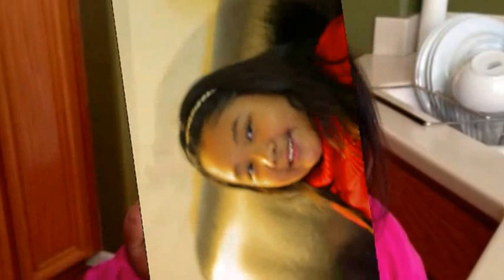LITTLE EVA - THE LOCO-MOTION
"...Come on...baby...".

Lyrics:Everybody is doin' a brand new dance, now
(Come on baby, do the Loco-motion)
I know you'll get to like it if you give it a chance now

My little baby sister can do it with me
It's easier than learning your A B C's
So come on, come on, do the Loco-motion with me

You gotta swing your hips, now
Come on, baby
Jump up, jump back
Well, now, I think you've got the knack
Now that you can do it, let's make a chain, now
A chug-a chug-a motion like a railroad train, now

Do it nice and easy, now, don't lose control
A little bit of rhythm and a lot of soul

Move around the floor in a Loco-motion
Do it holding hands if you get the notion

There's never been a dance that's so easy to do
It even makes you happy when you're feeling blue

Songwriters
Gerry Goffin;Carole King